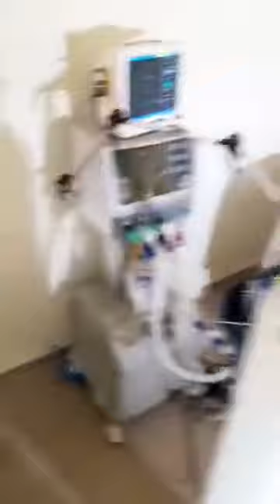ANSS 🇬🇳 / Visites guidées, / COVID19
Agence Nationale de Sécurité Sanitaire-ANSS Administrateur de la santé